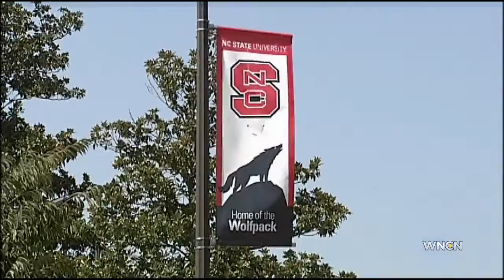McCrory says $2 billion bond will prepare NC for future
Gov. Pat McCrory signed a bill Wednesday that will let voters decide whether North Carolina should incur $2 billion in debt to build new government and university buildings, water infrastructure upgrades and other projects.